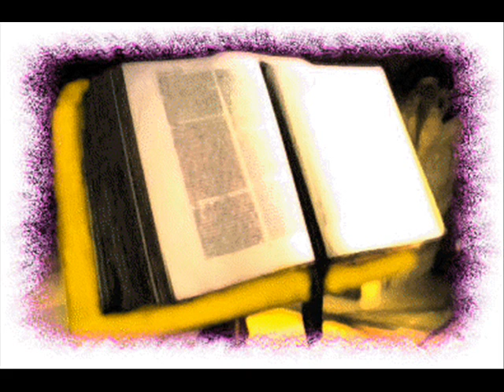The Sacrifice Lamb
Have you ever heard Messiah has come?
It says in His Word to cleanse every one
Atonement He made iniquity bore
That we can find life in Him evermore

The Sacrifice Lamb has been slain
His blood on the alter a stain
To wipe away guilt and pain
To bring hope eternal
Salvation has come to the world
God's only Son to the world
Jesus the one for the world
Yeshua is He

The prophets of old speak much of Messiah
His death is foretold the purpose is clear
Isaiah did say 'twas for an atonement
To give us a way that leads not to death

Yeshua is He

So brothers of mine look not to yourselves
For we are but one we all need His help
We've broken the Law but He paid our debt
That we can find life by Yeshua's death

So final atonement has come
And brought us new hope by God's Son
If you will believe in your heart
Yeshua you'll know